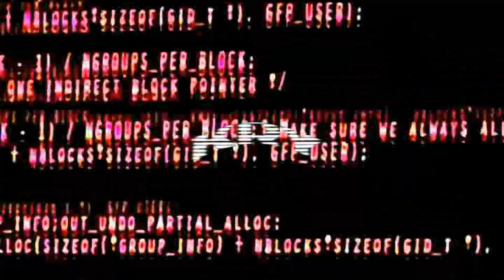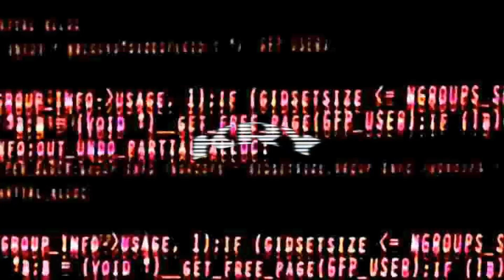*free* yeat x septembersrich type beat "system corruption" (prod. kry)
✱BPM: 140

✱to release your song using this beat on streaming platforms like Spotify, Apple Music, etc, you must purchase a lease to do so.

✱ ONLY FREE IF YOU GIVE CREDITS

ignore
✱ TAGS ✱